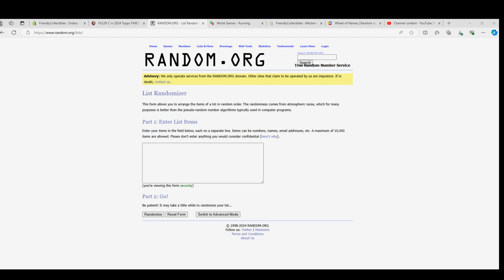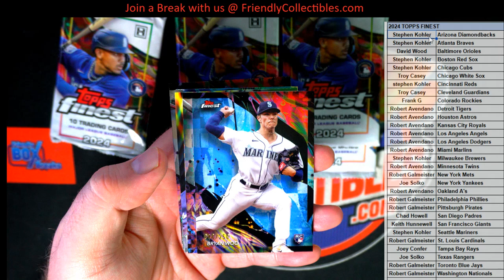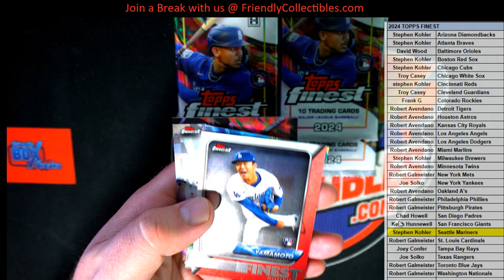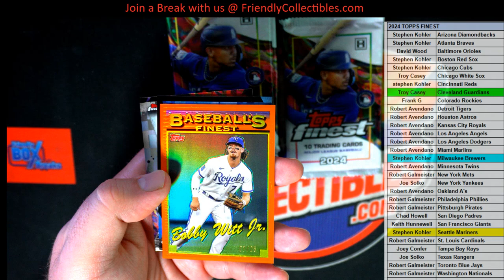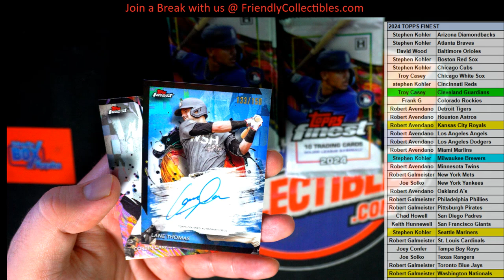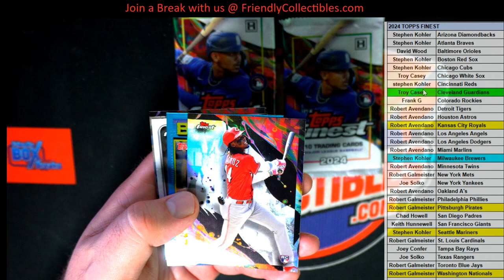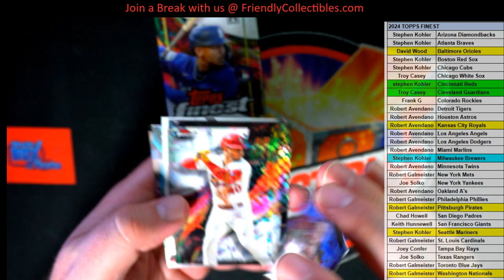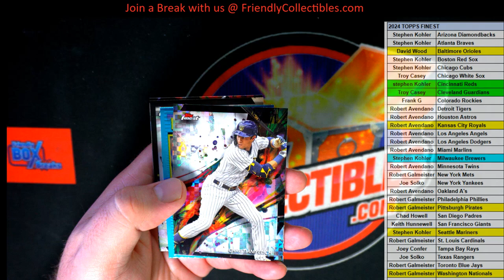2024 Topps FINEST Baseball ID 24FINEST105